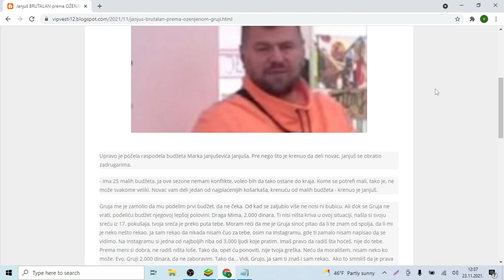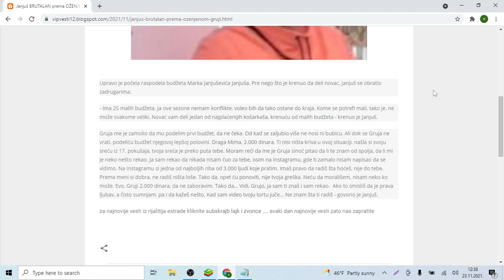Janjuš BRUTALAN prema OŽENJENOM Gruji zbog PREVARE, skriveno POTKAČIO Maju